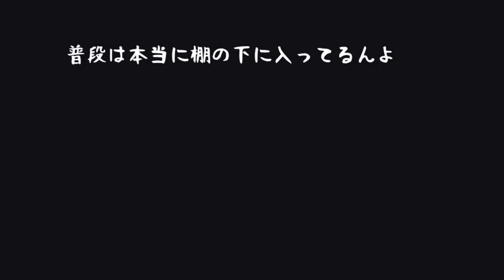【DIY】すのことミニパレットでアリスの犬小屋作った！【簡単ＤＩＹ】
アリスって狭いとこばっか入るのはなんでやろ？　やっぱ犬小屋欲しいんかな？
ってことで、すのこでチャレンジ！！犬小屋作ってみよー！
【目次】
アリス登場 0:00
ホームセンター買い出し 0:24
打ち合わせ 1:32
仮組 2:17
組み立て 2:52
補強 5:21
掃除 7:03
外観チェック 7:11
飾り付け 8:59
完成 9:56
【関連動画】
【夫婦でDIY】100円ショップの材料で、オシャレな食器棚の作り方【家で一緒にやってみよう】

★★最近更新！撮影機器一覧★★
カメラ

編集ソフト
効果音.BGM
効果音ラボ